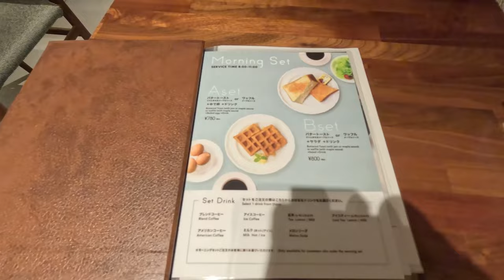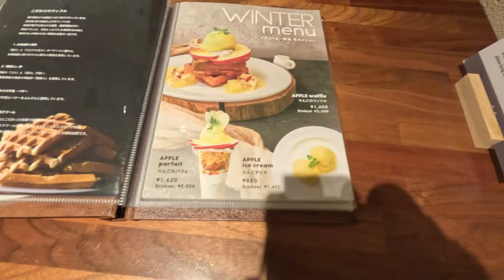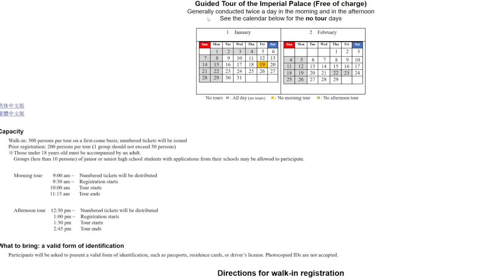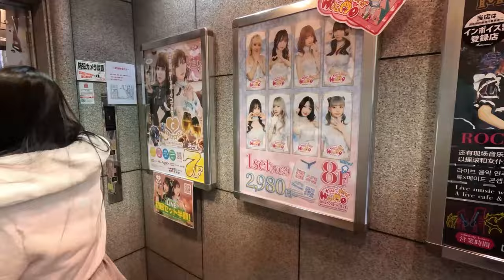JAPAN 🇯🇵 Travel Vlog: NOA Coffee, Hibiya Park, Imperial Palace, thai massage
Exploring some of the best attractions and experiences Tokyo has to offer!
This is part 5 in my Japan Travel Series.
RELATED
TIMESTAMPS
00:00 Intro
00:30 NOA Coffee
03:49 Hibiya Park
04:30 Imperial Palace
06:47 AntreAmora Thai Massage
✩ s o c i a l s ✩